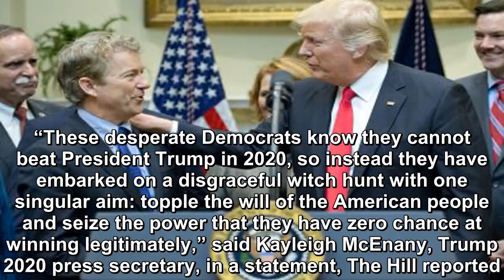President Donald Trump’s 2020 campaign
President Donald Trump’s 2020 campaign issued a statement claiming Democrats in Congress were trying to “topple the will of the American people” by in